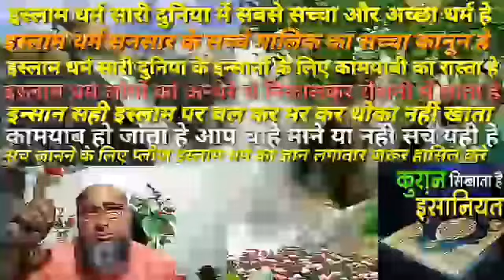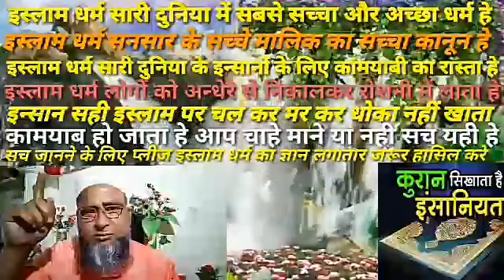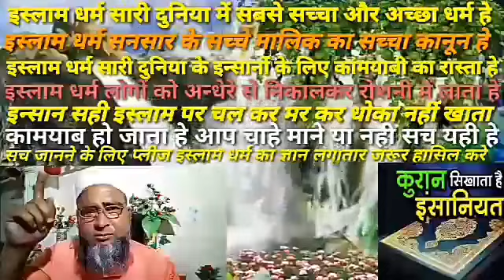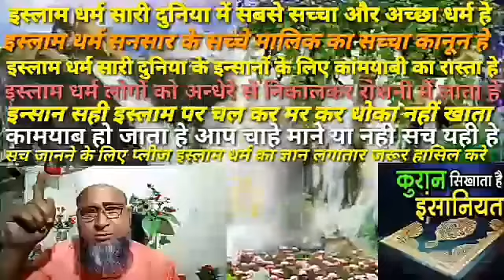shaitan insan ko kaise bahekta hai shaitan insan ko kaise pareshan karta hai ravan kaise banate hain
shaitan insan ko kaise bahekta hai shaitan insan ko kaise pareshan karta hai ravan kaise banate hain ravan kaise banate hain bataiye ravan kaise banate hain yah dikhaiye jivan mein shanti kaise prapt karen